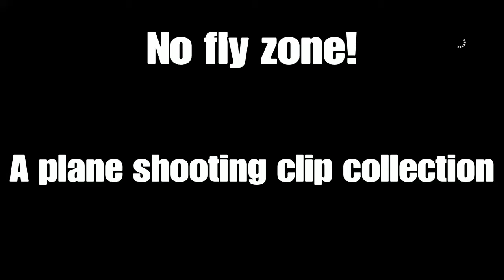No fly zone - A plane shooting clip from Battlefield 1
In this clip, I tried to compile a few of those shots where you have no time to think or take aim, with a few exceptions. So they are basically one try, fast action.
Only two exceptions, because they are far shots. As I'm not perfect, I also included times I missed. And because I hate everything that is in the air and think they are invincible, I also included some sample of how aggressive players should be, including using the wrench to destroy the airship behemoth. As you can see, everything related to the Airship is glitchy, but the wrench works, sometimes it shows the damage. I don't know if the flare works, that was just a joke. Sometimes the game show  the behemoth pilot as the one who killed you, sometimes it shows "killed in action," and sometimes it shows you killing all the people in the airship. I have never seen an "accident" message. Too bad I lost some of the clips I saved to show all those instances.
As a bonus, a few far shots where I can barely see the enemies, between hurdles, and a nice multi-kill from the Dreadnought.

Obviously, I have to tea bag a few times. XD

Music -  1812 Overture performed By US Army Band (from Tchaikovsky)